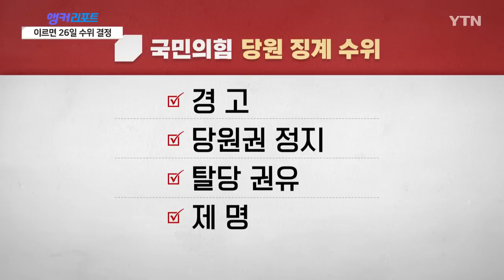김영환, 또 실언 "일찍 갔다고 바뀔 건 없다"/홍준표 "과하지욕" 의미는? [띵동 정국배달] / YTN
[앵커]
희생자 14명이 발생한 충북 오송 지하차도 참사와 관련해 참사를 막았어야 할 책임자 가운데 한 명인 김영환 충북도지사가 고개를 숙였습니다.

그런데, 사과하면서 한 발언이 오히려 논란을 키우고 있습니다.

어제 오송 지하차도 참사 합동분향소에서 있었던 일인데요.

현장으로 가보시죠.

[김영환 / 충청북도지사 : 죄송합니다. 도민의 생명과 재산을 지켜야 하는 도지사로서 막중한 책임을 느끼고 있습니다.]

김영환 지사는 사고가 나고 한 시간 정도 지나 보고를 받았는데요.

그런데 바로 오송 현장으로 향하지 않고 물이 넘친 괴산댐으로 향했던 이유에 대해 이렇게 설명했습니다.

[김영환 / 충청북도지사 : (지사님 혹시 보고가 한 시간이나 늦어졌다는 논란 있는데 언제 보고 처음 받으신 거예요? 말씀해 주시겠어요? 언제 보고 처음 받으신 거예요?) "제가 경찰의 조사가 진행될 것이고 또 국무총리실의 감사가 진행되고 있기 때문에 사실 관계는 다 밝혀질 겁니다.// 9시 44분에 비서실장으로부터 오송에서 침수사고가 발생한 것을 보고받았고 10시 10분에 한 명 심정지와 한 명 실종이 예상된다는 말씀을 들었습니다. 한두 명의 사상자가 났구나, 그런 정도로만 생각했고 오송 상황의 긴박성, 이런 엄청난 사고가 났다는 생각을 못 했던 것 같습니다.]

사상자가 났다는 보고를 받았지만 심각하게 생각하지 않았다는 말로 들리는데요.

자신이 일찍 갔더라도 할 수 있는 게 없었을 거라고 말합니다.

[김영환 / 충청북도지사 : (책임자인 지사가 심각성을 너무 늦게 파악했다는 비판이 있어요.) "저도 그런 아쉬움이 있는데, 제가 거기에 갔다고 해서 상황이 바뀔 것은 없다고 생각합니다. 워낙 골든타임이 짧은 상황에서 전개됐고, 제가 생각할 때는 임시 제방이 붕괴하는 상황에서는 어떠한 조치도 효력을, 생명을 구하는 데 어려움이 있을 것으로 생각하는데. 그럼에도 불구하고 도의 최고 책임자로서 현장에 있었어야 한다 생각합니다만 더 긴박한 상황을 그때 당시에는 괴산댐 붕괴로 보고 있었기 때문에….]

이런 발언이 논란이 되자 김영환 지사는 자신이 그 자리에 있었어야 한다는 자책에서 나온 얘기라고 해명했는데요.

재난 상황에서 김 지사의 발언이 논란이 된 건 처음이 아니죠.

지난 3월 30일 충북 제천 봉황산 산불 때는 인근 지역에서 술자리에 참석한 것으로 알려져 비판을 받았는데요.

당시에도 "지사가 가면 진화작업에 방해가 될 수 있어 산불 현장에 가는 것이 꼭 바람직하지는 않았다"고 말해 논란을 키웠는데요.

그렇다면 술자리는 가고 산불 현장은 안 가는 건 바람직하냐는 거죠.

유족의 마음을 후벼 판 이번 발언도 지역 재난 관리 총책임자로서 부적절하다는 지적을 피하기 어려워 보입니다.

폭우 피해가 잇따르던 지난 주말 골프를 쳐 물의를 빚은 홍준표 대구시장에 대해서는 국민의힘이 당 차원의 징계 절차에 착수했습니다.

홍 시장이 공식 사과했지만, 뒤늦은 반성이라고 본 겁니다.

나혜인 기자 리포트 보고 오시죠.

[기자]
당사자가 뒤늦게 사과하긴 했지만, 자연재해나 대형사고 국면에서 골프를 금지한 당 윤리규칙을 어긴 책임은 물을 수밖에 없다고 강조했습니다.

[황정근 / 국민의힘 중앙당 윤리위원장 : 모든 국민이 수해로 안타까워하고 노심초사하고 있을 때 집권당 소속 광역단체장은 응당 국민과 아픔을 함께해야 하고….]

특히, 논란 초기 홍 시장이 SNS나 언론 인터뷰 등에서 부적절한 행동이 아니었다고 반박한 것도 국민 정서와 동떨어진 언행이었다며 징계 사유로 삼았습니다.

... (중략)